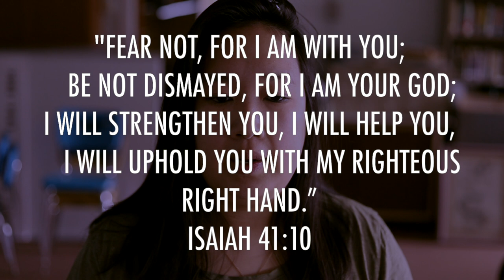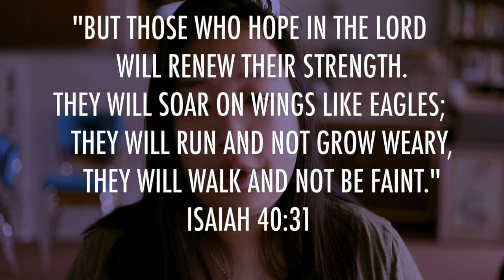Not Today, Fear // Devotion Video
There is a lot to fear in this world today, but the Bible frequently tells us not to fear. Why?

Because God CARES, God CONQUERS, and God CAN.

Hope you are comforted by this message and are pointed to Christ and what He did for us.

(Some of the clips you will see were filmed months ago.)

Stay healthy and don't lose hope!